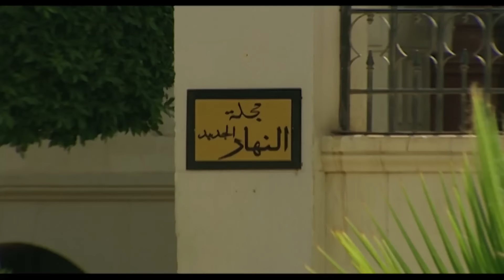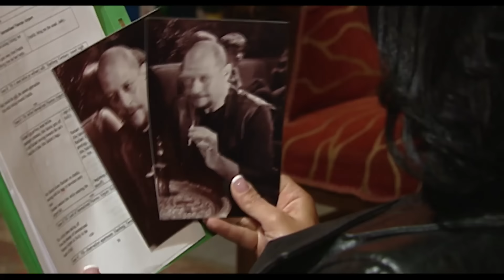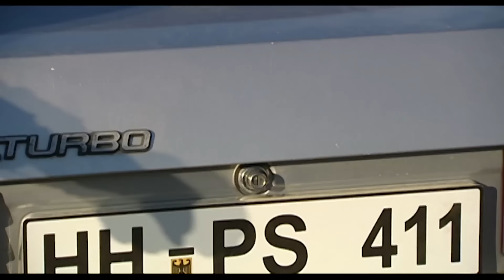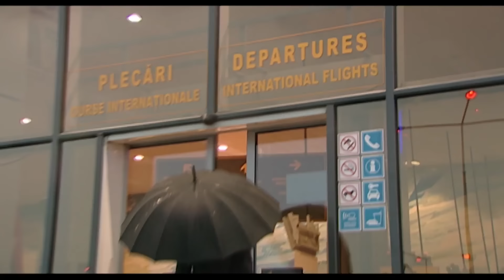مسلسل حرب الجواسيس - الحلقة 12 | بطولة منة شلبي وهشام سليم